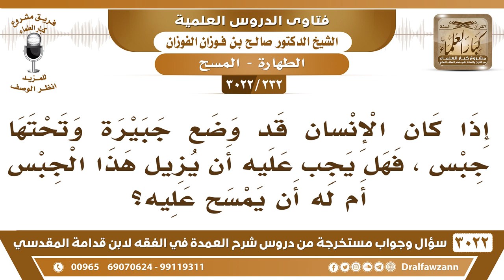[232 -3022] من وضع جبيرةً وتحتها جبس، فهل يجب عليه أن يزيل هذا الجبس أم له أن يمسح عليه؟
-"[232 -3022] السؤال: إذا كان الإنسان قد وضع جبيرةً وتحتها جبس، فهل يجب عليه أن يزيل هذا الجبس أم له أن يمسح عليه؟
الجَوَابُ: ما أعرف جبيرة وجبس، لازم إما جبيرة أو جبس، هذا المعروف، أما أنه يحط جبيرة ويحط فوقه جبس إيش يبي يصير هذا؟ يعني دورين ما أعرف هذا، نعم.
للاشتراك في قناة الشيخ صالح الفوزان

للاستفسار والإقتراحات والدعم
رئيس الفريق
لمشروع كبار العلماء